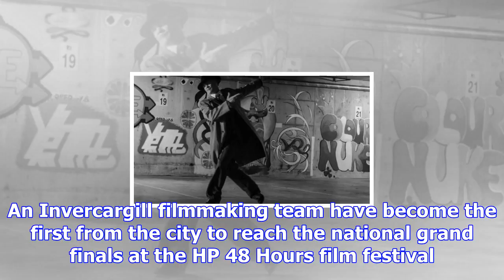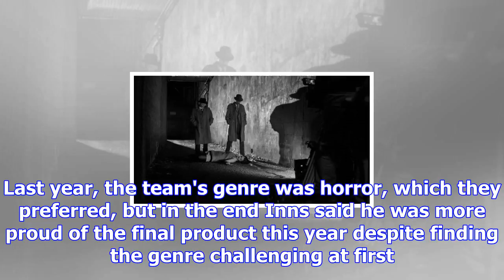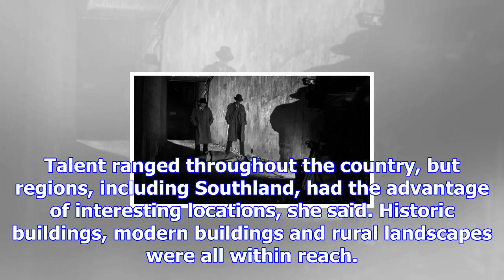Invercargill filmmakers become national finalists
REBECCA MOORE Last updated 17:55, October 25 2017 The Super Furious Ninja Dragon team qualified for ...